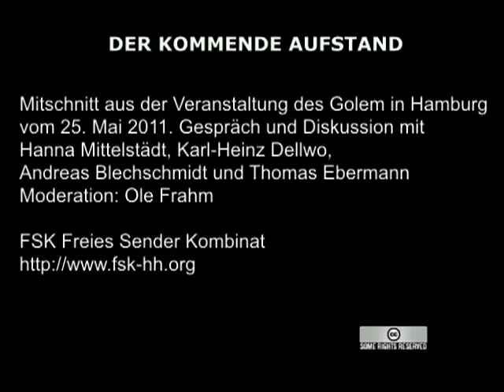Der kommende Aufstand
Mitschnitt aus der Veranstaltung des Golem in Hamburg vom 25. Mai 2011. Gespräch und Diskussion mit Hanna Mittelstädt, Karl-Heinz Dellwo, Andreas Blechschmidt und Thomas Ebermann
Moderation: Ole Frahm